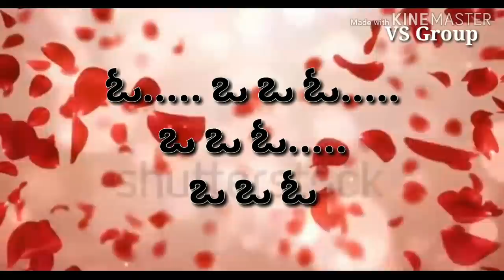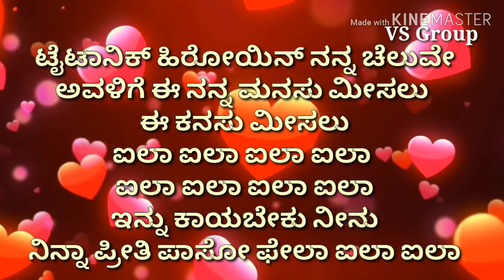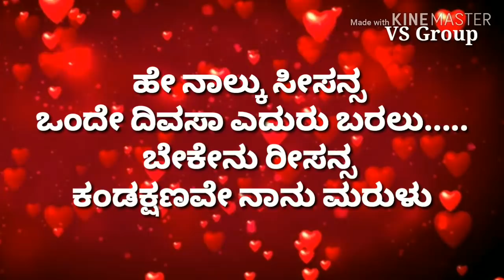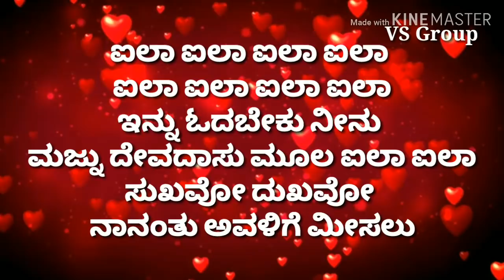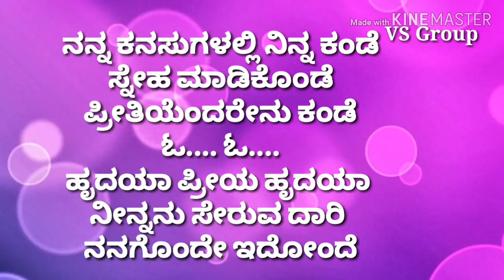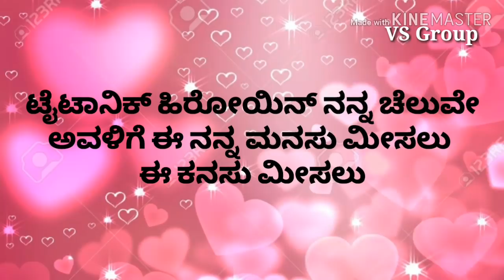Titanic Heroine// Nanna Cheluve // ಟೈಟಾನಿಕ್ ಹಿರೋಯಿನ್ ನನ್ನ ಚೆಲುವೇ// Lyrical song//Snehaloka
ಟೈಟಾನಿಕ್ ಹಿರೋಯಿನ್ ನನ್ನ ಚೆಲುವೇ Song from film Snehaloka